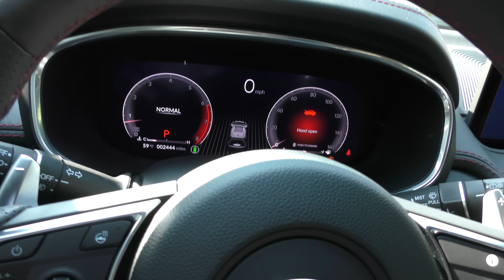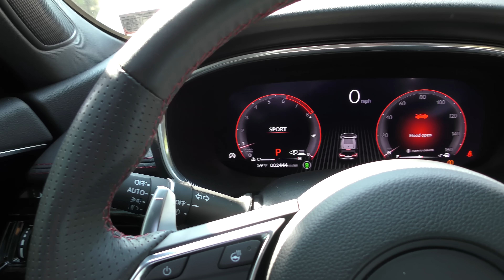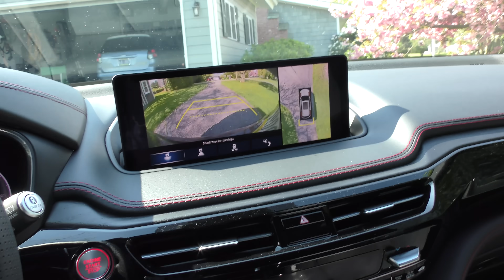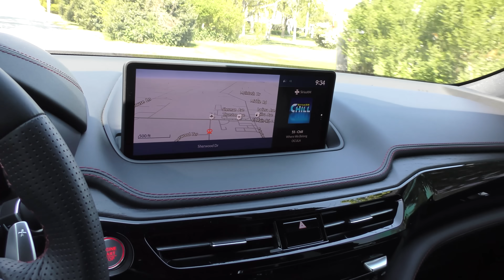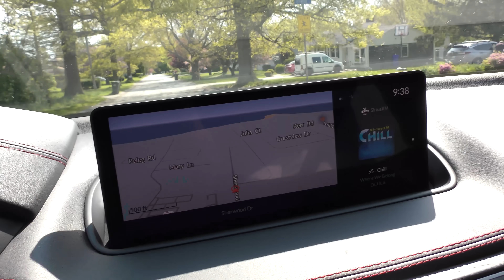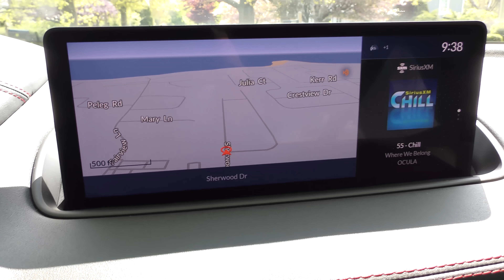Honda's New Vehicles Scares the Crap Out of Me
Acura vs Lexus, Which Car Brand is Better. This Car is Better Than a Lexus, DIY car review and car tour with Scotty Kilmer. Is the Acura MDX better than a Lexus? Lexus review. Acura review. The best luxury car to buy. Buying a used Lexus. Should I buy a Lexus? Is Lexus reliable? The truth about Acura cars. Car advice. DIY car repair with Scotty Kilmer, an auto mechanic for the last 54 years.

⬇️Scotty’s Top DIY Tools:
1. Bluetooth Scan Tool
2. Mid-Grade Scan Tool
3. My Fancy (Originally $5,000) Professional Scan Tool
4. Cheap Scan Tool
5. Dash Cam (Every Car Should Have One)
6. Basic Mechanic Tool Set
7. Professional Socket Set
8. Ratcheting Wrench Set
9. No Charging Required Car Jump Starter
10. Battery Pack Car Jump Starter

1. Bluetooth Scan Tool
2. Cheap Scan Tool
3. Professional Socket Set
4. Wrench Set
5. No Charging Required Car Jump Starter
6. Battery Pack Car Jump Starter

►Here's our weekly video schedule:
Tuesday: Auto repair video
Wednesday: Viewers car mod show off
Thursday: Viewer Car Question Video AND Live Car Q&A
Friday: Auto repair video
Saturday: Second Live Car Q&A
Sunday: Viewers car show off